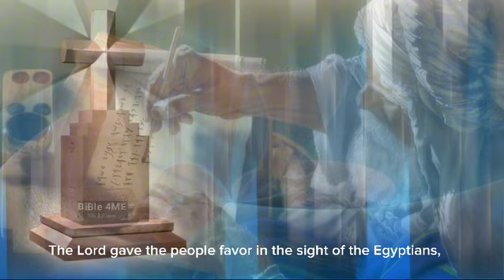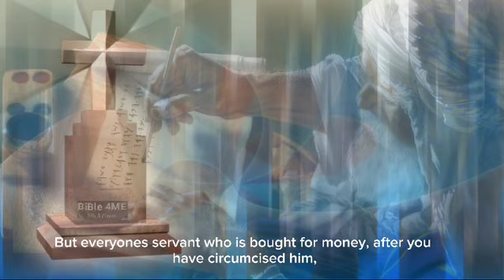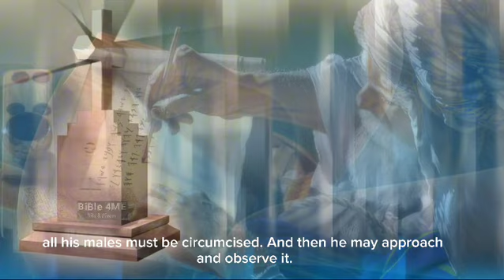Moses and the story of Exodus, Bed Time BiBle Story